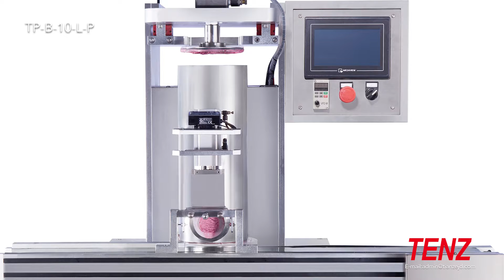TENZ TP-B-10L-P Cosmetics Bake Powder Extrusion Machine Cosmetic Manufacturing Equipment